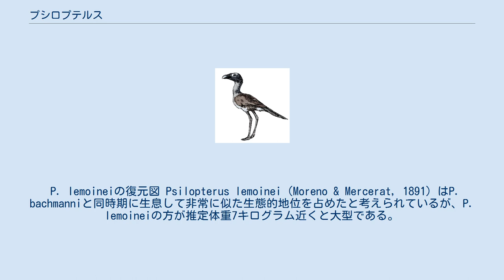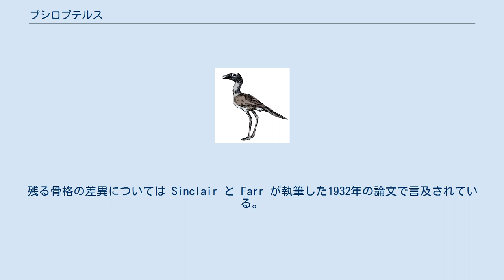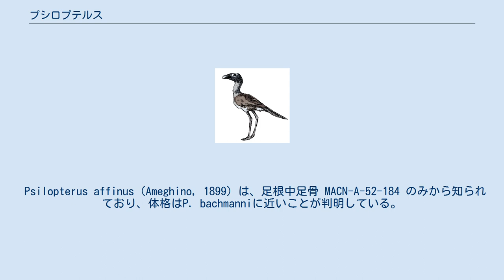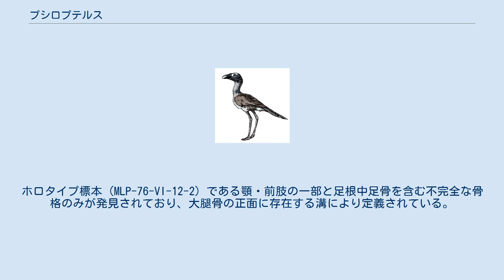プシロプテルス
プシロプテルス（学名:Psilopterus）は、古第三紀漸新世から新第三紀中新世にかけてアルゼンチンに生息したフォルスラコス科の絶滅した属。
他のフォルスラコス科鳥類と比較して細く小柄であり、特にP. bachmanniは背丈70 - 80センチメートルで体重5キログラムと、既知のフォルスラコス科で最小の種である。
本属で最大の種も体重7キログラムに過ぎない。
 重い体と極めて小さい翼を除けば、現在のアカノガンモドキに類似する。
アカノガンモドキとプシロプテルスの鉤爪はどちらも鋭利で湾曲し、水平方向に圧縮されているという点で形態学的に酷似しており、これはプシロプテルスが獲物への攻撃に鉤爪を使っていたことを示唆している可能性がある。
巨大なフォルスラコス科鳥類とは違ってプシロプテルスは鉤爪を使って木に登り、さらには飛翔することが可能だったと Tonni と Tambussi は提案したが、後に否定されている。
 フォルスラコス科の最新の分類体系の改定では、プシロプテルスはプロカリアマやパレオプシロプテルスとともにプシロプテルス亜科に分類され、プシロプテルス属は4種を含む。
 Psilopterus bachmanni（Moreno & Mercerat, 1891）はフォルスラコス科で最小の種であり、P. affinusとのみ競合していた。
本種（および本属）は足根中足骨のレクトタイプ標本 LMP-168 から定義されている。
本種に割り当てられている他の骨は同一個体のものとみられる脚の骨を含み、この他にはほぼ完全な骨格 PUM-15.904 がある。
化石は中新世中期にあたるアルゼンチンのサンタクルス州サンタクルス層の複数地点から発見されている。
他の重要な特徴としては、全高の低い頭骨と上顎（上顎骨はメセンブリオルニス亜科のフォルスラコス科鳥類に類似している）、前眼窩窓の前縁部の極端な傾斜が挙げられる。
なお、残りの骨格にも違いは存在する。
 シノニムは以下の通り。
 ブロッドコーブはPsilopterus minutus Amerghino, 1981を別種としているが、不完全な足根中足骨ではP. bachmanniとの識別は不可能である。
 P. lemoineiの復元図 Psilopterus lemoinei（Moreno & Mercerat, 1891）はP. bachmanniと同時期に生息して非常に似た生態的地位を占めたと考えられているが、P. lemoineiの方が推定体重7キログラム近くと大型である。
本種は脛足根骨の遠位端であるレクトタイプ標本 MLP-162 により定義されているが、様々な化石が本種に割り当てられている。
化石は中新世中期にあたるアルゼンチンのサンタクルス州サンタクルス層およびモンテレオン層の数多くの地点から発見されている。
頭骨の上部と上顎骨およびあまり傾斜していない前眼窩窓の前縁部が特徴である。
残る骨格の差異については Sinclair と Farr が執筆した1932年の論文で言及されている。
多様な標本の間で不一致が数多く散見されるが、これは年齢あるいは性に起因するものとされている。
しかし、現在P. lemoineiとP. bachmanniに分類されている資料は、詳細に検討すると種レベルで再分類できる可能性がある。
 Psilopterus affinus（Ameghino, 1899）は、足根中足骨 MACN-A-52-184 のみから知られており、体格はP. bachmanniに近いことが判明している。
古第三紀漸新世にあたるアルゼンチンパタゴニアのチュブ州で1899年に発見された断片化石のみが判断材料であるため、さらなる化石が発見されると4種の分類に役立つ可能性がある。
体格が異なるもののP. affinusはもともとフォロラコス属に分類されており、足根中足骨の溝によりP. bachmanniと区別された。
Bertelli らは未だ本種をフォロラコス属に分類している。
ブロッドコーブは本種を1967年にアンドリューソルニス属に分類したが、今日ではこれは正しくないと考えられている。
 P. colzecusの足根中足骨 Psilopterus colzecus Tonni & Tambussi 1988 は最も新たに発見された種であり、P. lemoineiと体格は似ている。
ホロタイプ標本 (MLP-76-VI-12-2) で...